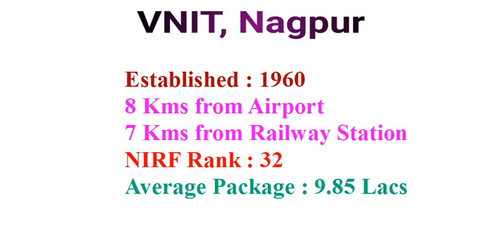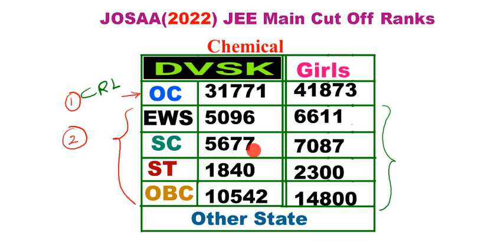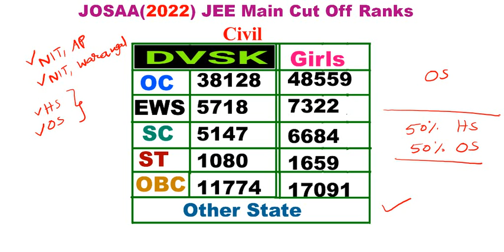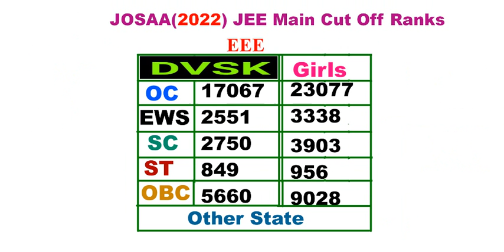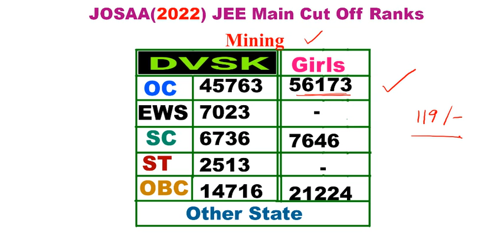VNIT , Nagpur JEE Mains 2022 Cut Off Ranks , ఏ Rank వరకు సీటు వస్తుంది ?